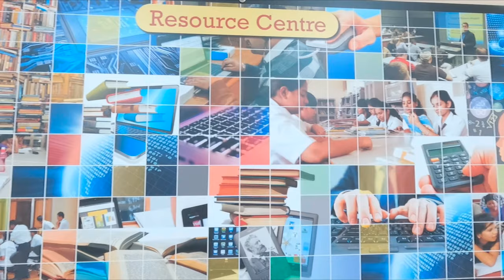Training cum Seminar on Aquarium business | digha science center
address:
SEASCAPES

Subho Pushpa Pratim Apartment.Sodepur Ghola Chanditala.Barasat Road.Kolkata 700110

Thanking you.